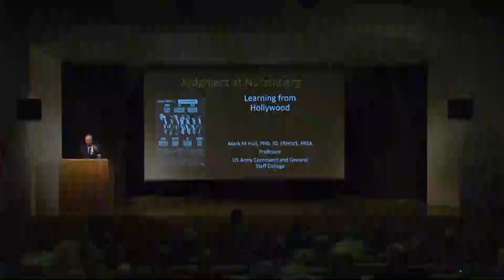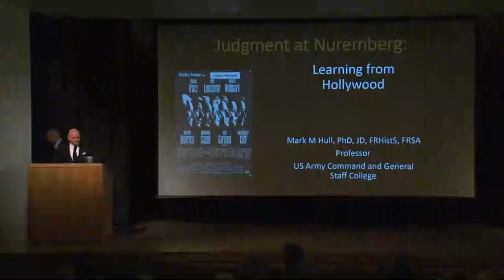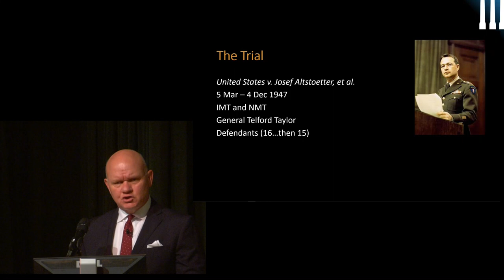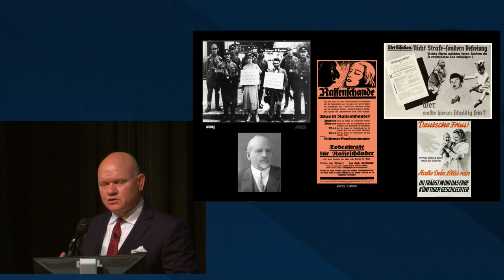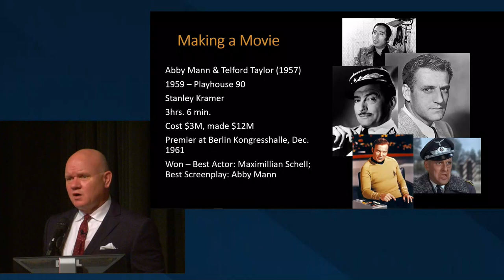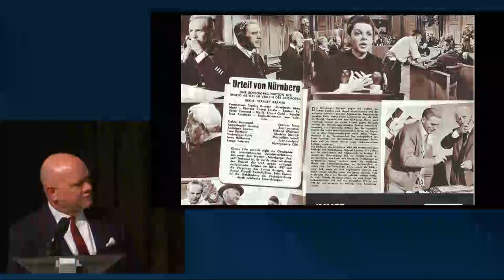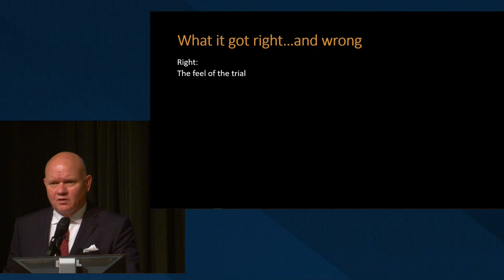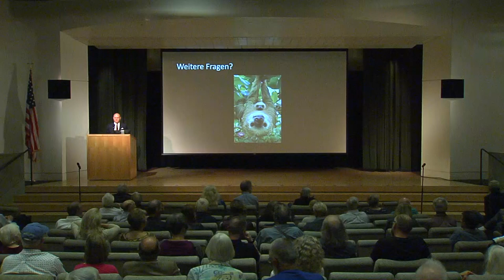Hollywood vs. History: 'Judgment at Nuremberg'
Amid Russia’s brutal invasion of Ukraine and questions about wartime atrocities and their prosecution, the Library and the U.S. Army Command and General Staff College look back to history’s most celebrated case study – the succession of trials of Nazi German leaders in Nuremberg after World War II.

In the latest installment of the Hollywood vs. History series, Mark Hull of the Command and General Staff College assesses the historical accuracy of the 1961 courtroom drama Judgment at Nuremberg. Though a fictionalized version of the third Nuremberg tribunal, which targeted German Ministry of Justice officials, prosecutors, and judges in 1947, the movie is acclaimed for depicting the challenges of determining responsibility for genocide while navigating strong political pressures.

The Judges’ Trial in Nuremberg wrapped up 75 years ago this month with closing statements by the prosecution and defense. Verdicts were handed down in December 1947.

Hull is a professor at the Command and General Staff College who specializes in war crimes prosecution and military law. A former Army military intelligence officer in Iraq, he holds a doctorate in German history/World War II from University College Cork in Ireland and a Juris Doctorate from Samford University’s Cumberland School of Law.

In 2021, Hull was named a fellow with the National Institute of Military Justice, the only non-governmental organization in the U.S. dedicated to the study and improvement of the military's justice system.